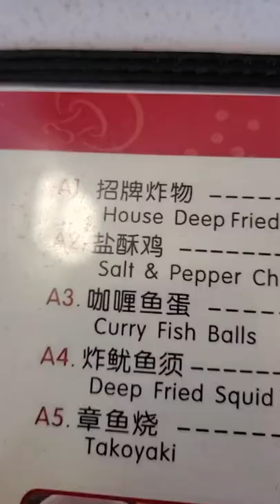have you ever had chicken muggets before?